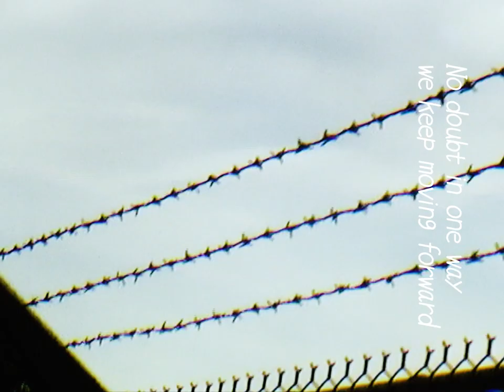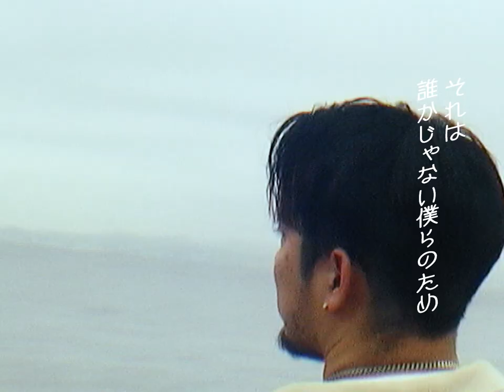荒田洸 「ワカレミチ」Music Video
『ワカレミチ』
2021年7月13日（火）各配信サイト、サブスクリプションサービスにて配信を開始。
レーベル：EPISTROPH

ーーーーー
Director：Naoto Sakamoto

作詞：荒⽥洸、kiki vivi lily
作曲：荒⽥洸、⼩川翔
編曲：荒⽥洸、⼩川翔
Vocals： 荒⽥洸
Drums： 荒⽥洸
A.Guitar、E.Guitar：⼩川翔
Synthesizer：荒⽥洸
Electric Piano：宮川純
Synth Bass：宮川純
Strings Programming：荒田洸、小川翔
Sample Programming：荒⽥洸
Beat Programming：荒⽥洸

■Lyrics
ふと目が覚めて
空を見つめる
夢の続き思い出して

温かな手
揺れる眼差し
君の面影を追いかけて
If you let me know

The Taste of Love
Can’t be explained

歌にしたっても
分からないでしょ

There’s my love
先に行くよ
ほら さよならをあげるから

夕焼け時の
空が綺麗で
君の記憶思い出して

同じ香り
街に振り撒いて
そっと微笑みを浮かべる君
I wish you let me go

Can’t be explained

There’s my love
先に行くよ

Singing “that’s forever”
There’s no need to be closer
And we will live and come across one day
Seeking what my truth is
Searching where the true love is
No doubt in one way we keep moving
forward

Can’t be explained

There’s my love
先に行くよ

それは
誰かじゃない僕らのため